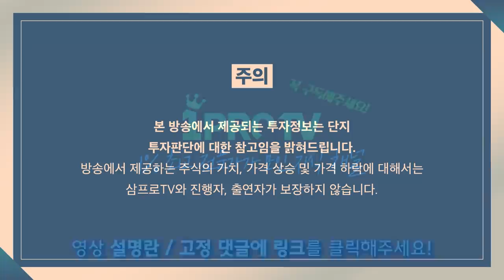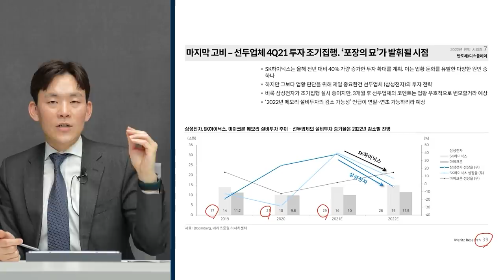[심층 인터뷰] 인플레이션과 통화정책이 시장에 미칠 변수는? f.유진투자증권 허재환 이사